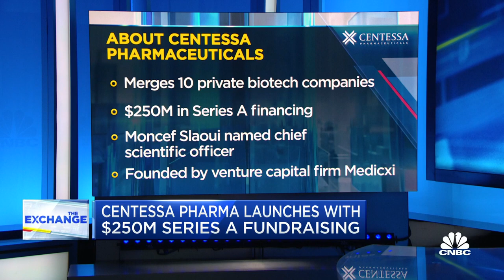Former Operation Warp Speed leader on joining biotech venture Centessa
CNBC's Meg Tirrell discusses Centessa Pharmaceuticals, which just named Moncef Slaoui as its chief scientific officer, with Slaoui, former Operation Warp Speed member, and Saurabh Saha, Centessa CEO.